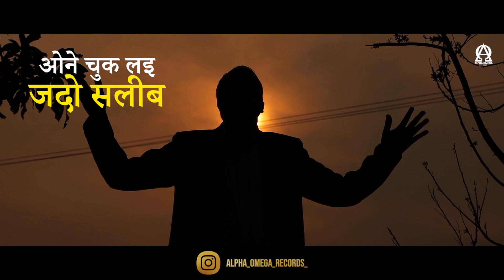Ohne Chuk Layi Jado Saleeb | Pastor Anil Sony | Lyrical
Song - SALEEB
Worshipper - PASTOR ANIL SONY
Composer - PASTOR ANIL SONY
Lyrics - GOPI TALWAN
Music Director - JB & R MEE
Camera Attendent - NARAYAN
Asst. Director - JOUNTY KESAR
Art Work - BABITA RAO
D.O.P/Edit/Director - DEEPAK GHARU
Year - 2022